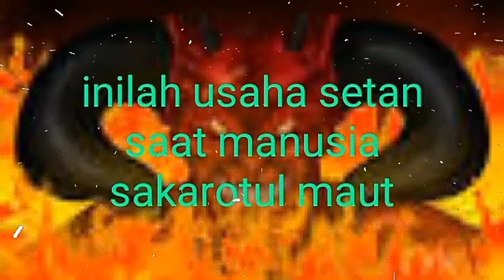beginilah usaha setan saat manusia dalam keadaan sakarotul maut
Selamat datang di channel kami, BAKYU CHANNEL. Kami menyajikan beragam video yang bisa anda nikmati secara gratis dengan tanpa dipngut biaya sepeserpun. channel kami mengupload video Berita meliputi Berita Terkiniah kami upload memberi manfaat dan hiburan bagi anda yang sudah meluangkan waktunya untuk menengok channel sederhana kami.,Kehadiran Iblis dan Setan Saat Manusia Akan Mati, Sakaratul Maut, Kisah Manusia Saat Sakaratul Maut, Gambaran Sakaratul Maut, Godaan iblis dan setan saat sakaratul maut, Iblis tawarkan minum saat akan mati, Mati Suul Khatimah, Detik-detik Sakaratul Maut, Dasyatnya Sakaratul Maut, setan, Kisah Nyata Islam, Draw Story, Kisah bergambar, cerita bergambar, animasi bergambar islami, animasi bergambar, kisah inspiratif islami, cerita islami, Hidayah Ilahi Official, Islam, Kisah Islami